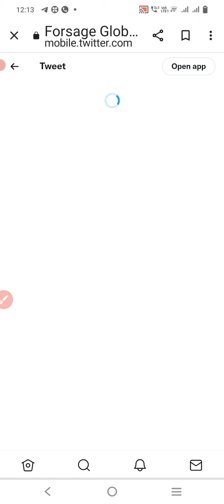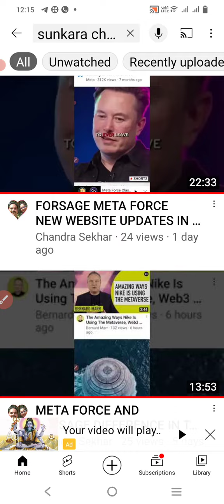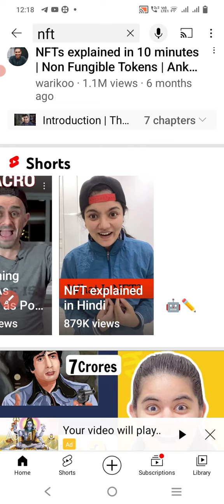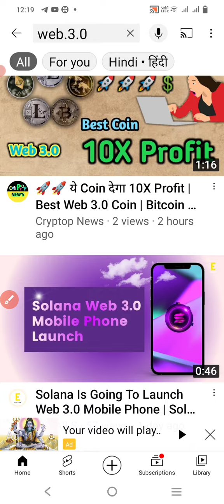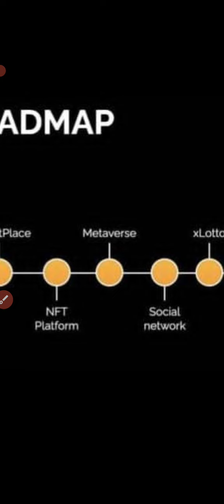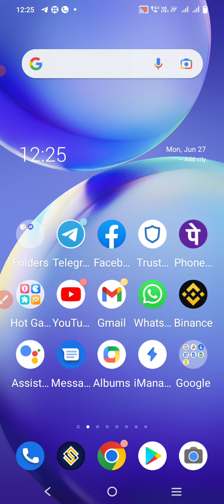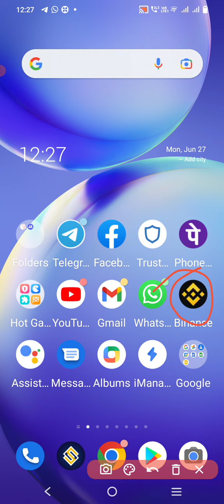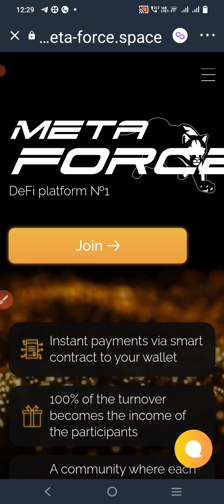FORSAGE META FORCE ROAD MAP IN TELUGU 27/6/22 IN TELUGU INVESTMENT JUST 10$ EARN CRORES 👇9666406195